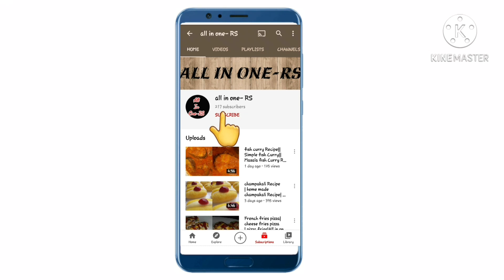hyderabadi shadiyon wala chicken Fry ||Simple & crispy chicken fry || All in one-RS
All in one-RS